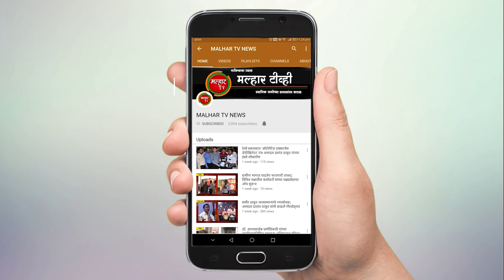वह्या मिळताच विद्यार्थ्यांच्या चेहऱ्यावर फुलला आनंद! श्री रामशेठ ठाकुर सामाजिक मंडळाचा उपक्रम